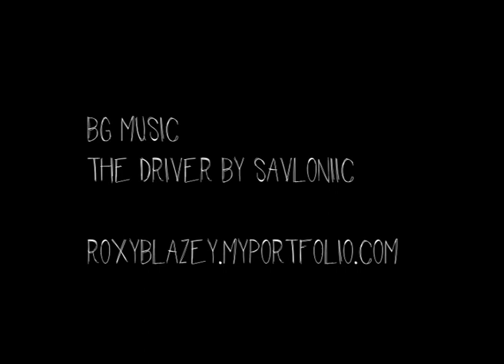AFX reel 2019